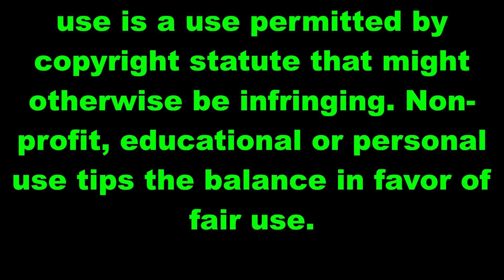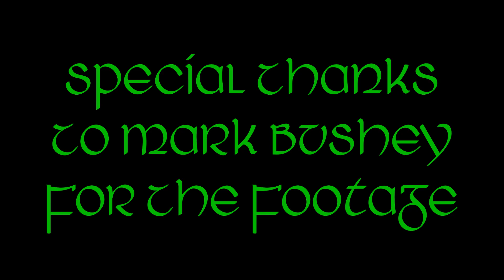Exclusive Never Before Seen Leprechaun Footage!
What you are about to see, has never been seen before!

Big Thanks To Leprechaun Fan Mark Bushey